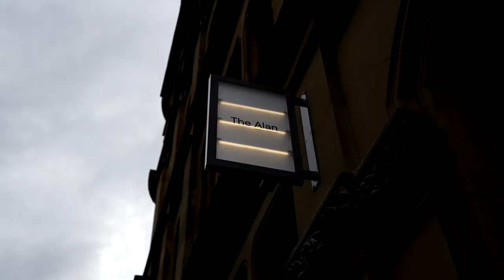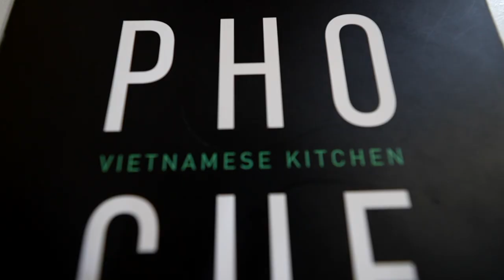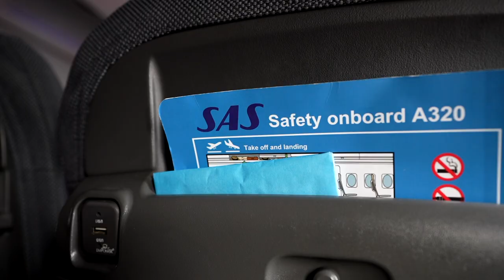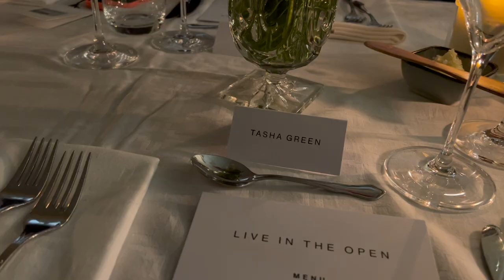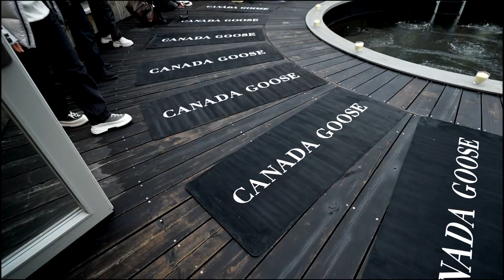VLOG ✨ Come to Sweden with us *treehouse hotel, outdoor meditation, kayaking & dinner in the woods*🌲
ad. As part of an ongoing collaboration with Sky Cinema, where I get to review & share my favourite films throughout the year, this month I watched Sky Original Mona Lisa & The Blood Moon and oh my goodness... SUCH an enjoyable watch. From the style, to the incredible music, to the mixing of genres, to the acting and more - this film really did tick every box for me! 🙌🏽 Have you seen it yet?

LINKS

|MUSIC|
🎵 Yomoti - Cats Walking
🎵 Jobii - Coniferous
🎵 Damma Beatz - Then I Go
🎵 Franz Gordon - Someone Who Cares
🎵 Dylan Sitts - Oblique

IN THIS VLOG:
00:00 - 1:18 → Intro & dinner at the Alan Hotel 😍
1:18 - 3:04 → Room tour, yoga & our new fave Pho restaurant 🍜
3:04 - 4:16 → Popping prosecco in the most boujie car (speechless lol)
4:16 - 8:00 → Movie chats (this movie was so sick!)
8:00 - 8:56 → Travelling to/arriving in Sweden
8:56 - 11:17 → Welcome drinks, treehouse tour & first dinner with the crew
11:17 - 13:06 → A day of meditating, hot tubbing, kayaking & outdoor lunching
13:06 - 14:33 → Downtime catch up & mosquito attack whilst shooting
14:33 - 16:43 → An unreal Michelin star dinner in the woods with live music!
16:43 - 18:50 → Roundup & update on what's coming up ♥︎